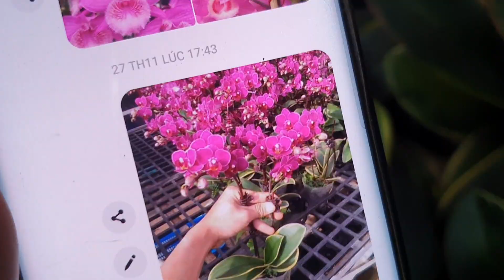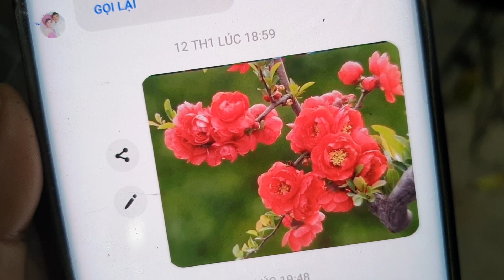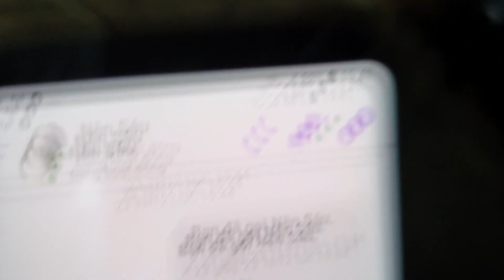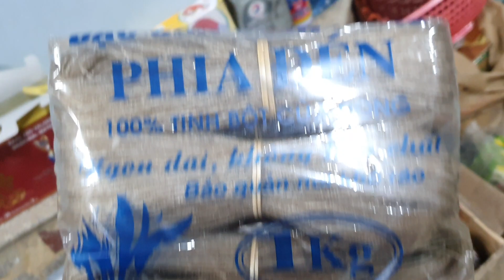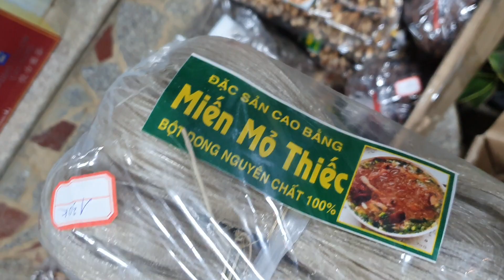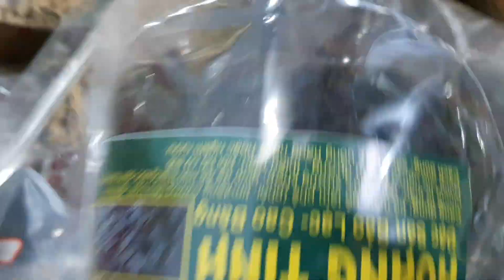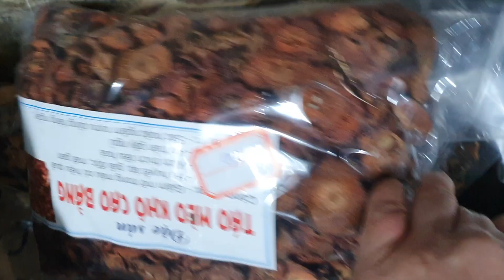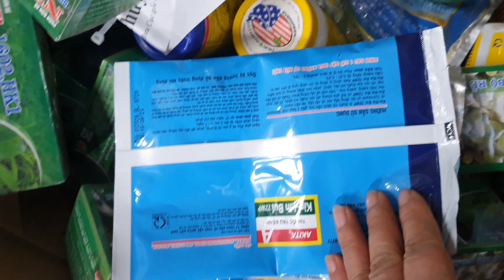LAN ĐẸP NGÀY 23/1(0849490188/0396164604)NHIỀU LOẠI LAN ĐANG NỤ ĐẸP,TRẦM, CÁC ĐẶC SẢN CAO BẰNG